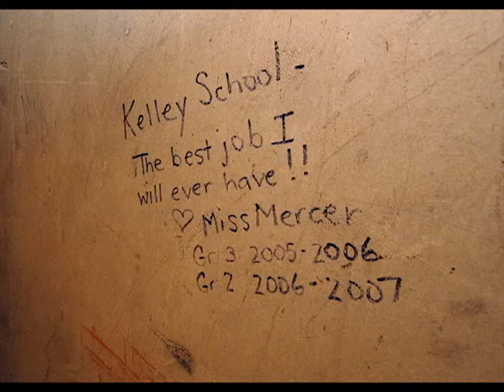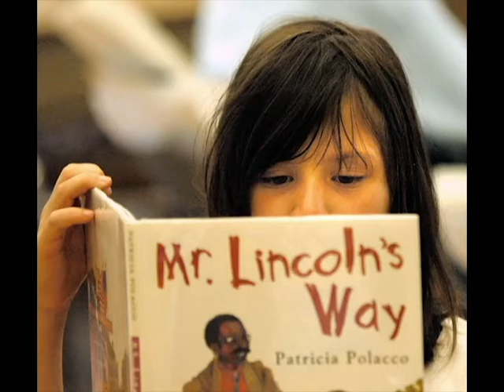Last days at the Kelley school in Newburyport